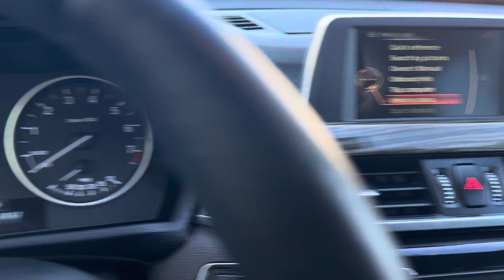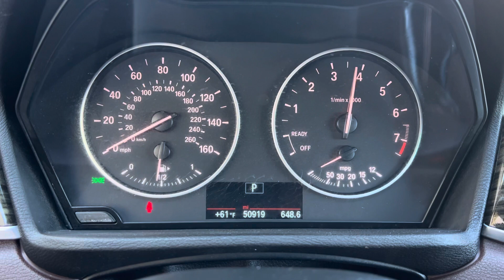2016 BMW X1 xDrive28i - 887782